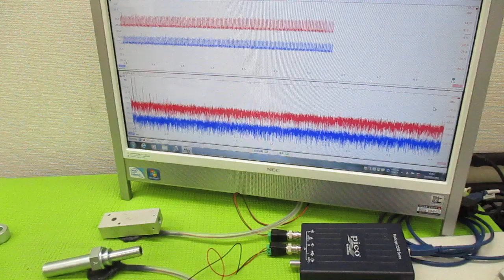超音波プローブの発振制御による表面検査技術